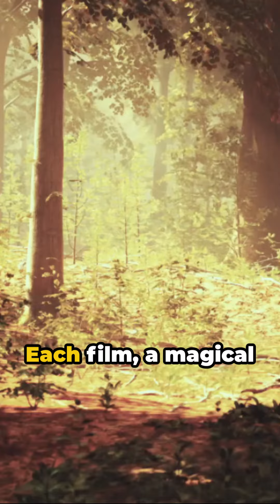Hayao Miyazaki A Glimpse into His World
Take a glimpse into the world of Hayao Miyazaki, the mastermind behind Ghibli films. Learn more about this iconic animator in this video!